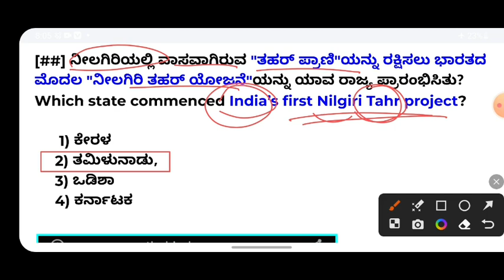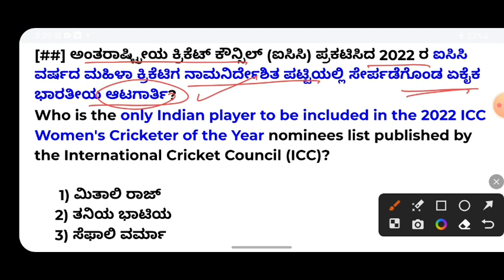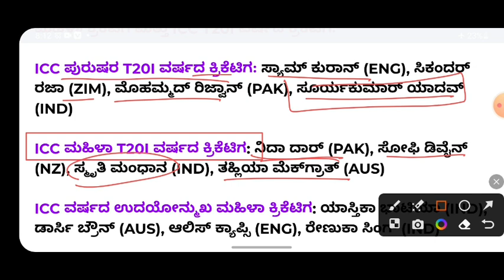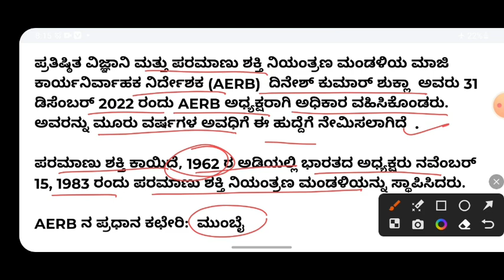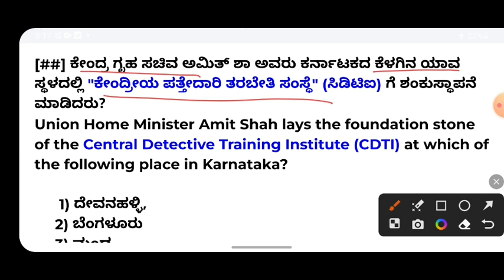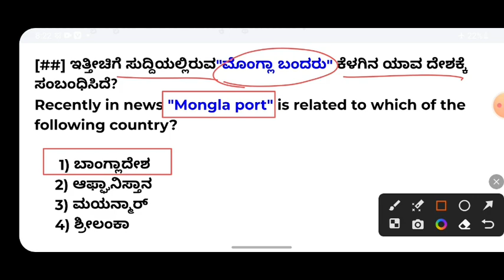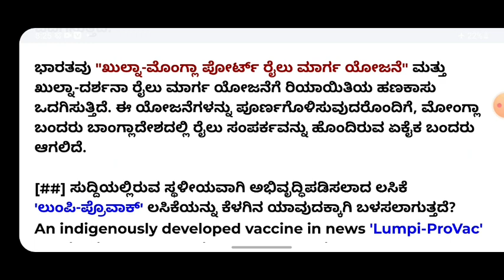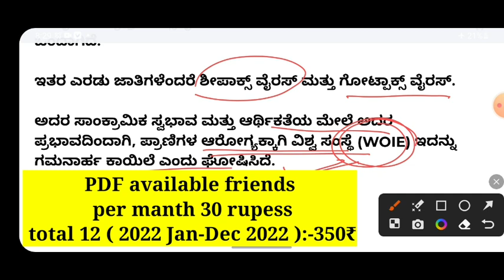1 January 2023 current affairs in Kannada / Jan 1 2023 current affairs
1 January 2023 current affairs in Kannada / Jan 1 2023 current affairs

 Daily current affairs January 1 2023 in Kannada

 1 January 2023 daily current affairs in Kannada

 Today current affairs January 1 2023 in Kannada